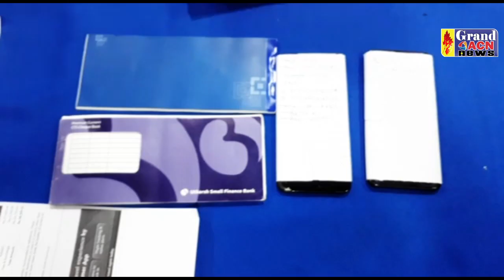महादेव आईडी ऑनलाइन सट्टा में बैंक खातों से रुपए लेन देन करने वालों के खिलाफ कार्रवाई